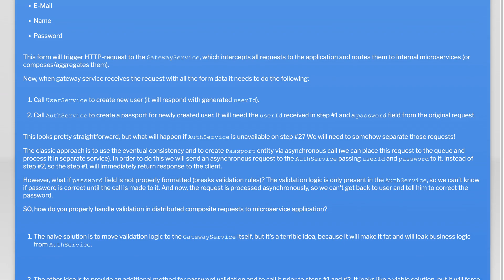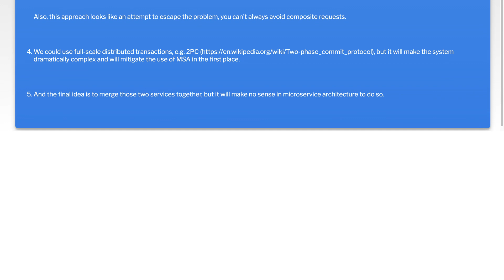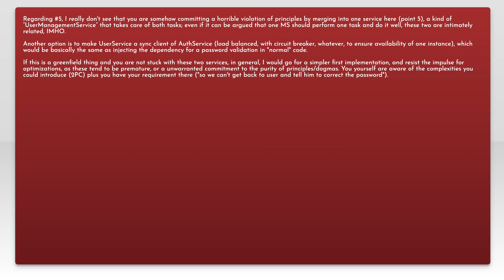How do you handle validation in composite microservice request?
architecture: How do you handle validation in composite microservice request?

Related to: architecture, microservices, software-design, distributed-transactions